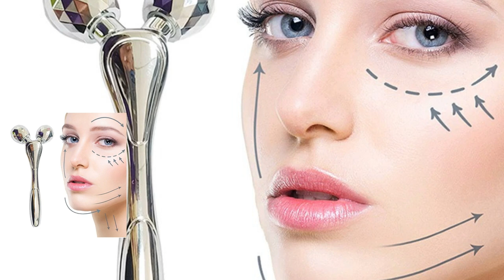للشيخوخة ومضاد للتجاعيد#بشرة تدليك جمال رعاية الشيخوخة المبكرة#استمتع بالتدليك الطبيعي والصحي#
√ استمتع بالتدليك الطبيعي والصحي - بكرة اليشم مصنوعة من حجر اليشم الطبيعي بنسبة 100٪. خط مضاد للشيخوخة ومضاد للتجاعيد ، يقلل من سواد تحت العينين ، ويحسن الجلد والصحة دون أي مواد كيميائية أو مهيجات
√ أسطوانة كوارتز وردية مزدوجة الجوانب - الأسطوانة الكبيرة مثالية للرقبة والذقن والخدين والجبهة بينما الأصغر مثالية حول العينين والأنف والشفاه. تعمل الأسطوانة على تعزيز الدورة الدموية ، مما يقلل من الانتفاخ والتجاعيد
√ حجر الكوارتز الوردي Gua Sha - يوجد حجر شفاء من الكوارتز الوردي في العبوة أيضًا. إنها أداة جيدة جدًا لكشط اليشم غوا شا ، رائعة للاستخدام على جسمك ومفيدة جدًا لتخفيف الضغط ، دائمًا بمزاج مريح ورشيق
√ هدية خاصة وذات مغزى - امنح الشخص المميز هدية حب. تأتي بكرة اليشم النفريت في عبوة مصممة بشكل جميل ، والتي يمكن أن تكون هدية مفيدة لكبار السن ، الأم ، الجدة ، الزوجة ، الابنة ، الأخت